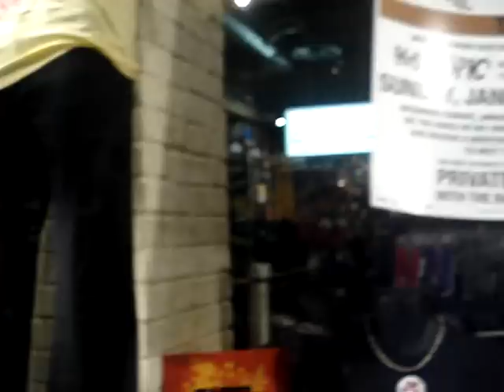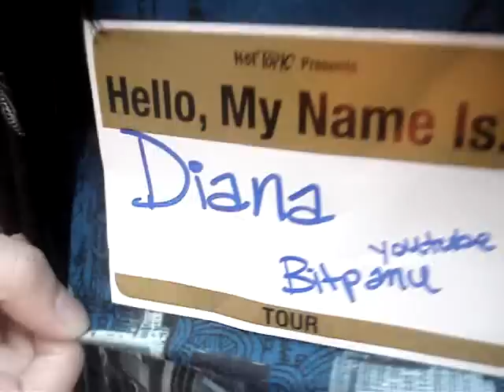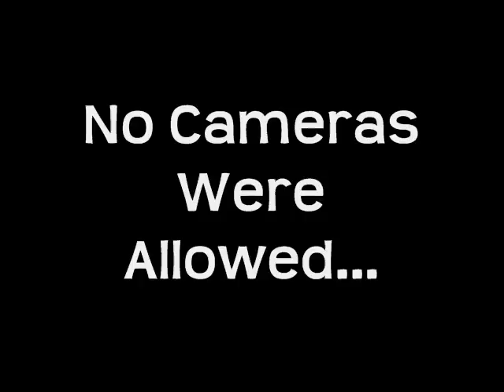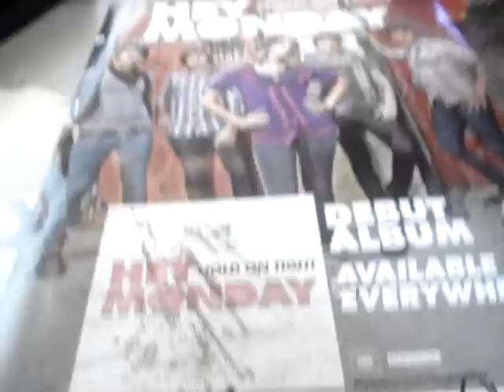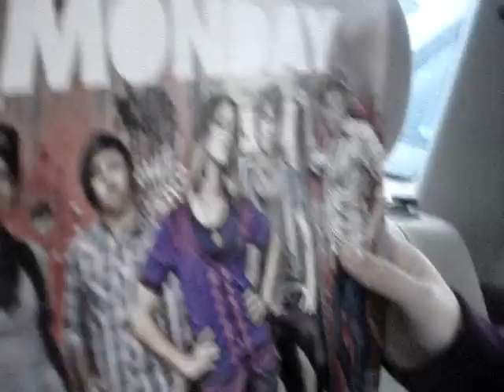Meeting We The Kings and Hey Monday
We... or shall i say... Diana and I (Jondo aka Anna) met Travis and Hunter from We The Kings and Cassadee and Mike from Hey Monday :DDD

So one day Anna and a few friends went to the great wolflodge. The next day, on theyre way home, they decided to go shopping.They stopped at the Alderwood Mall. They went shopping everywhere and went into every store they could possibly go to. Then there was one last store that they almost missed. Hot Topic... They slowly walked into the store and looked to see what we could find. Then there it was! A sign that said "Meet We The Kings at Hot Topic on Janurary 25 at 3:30 PM." "We The Kings?!?!?" said Anna, "I LOVE WE THE KINGS!!!" "Me too!!!" said diana. Then they looked at the bottom of the sign. "With a purchase of a We The Kings CD" "Shoot!!! I already have all their songs on itunes!" said Anna. "Ill buy it" said Diana. "Thanks friend!!!" Anna yelled. "Your very welcome Friend!" Diana Replied. So they walked up to the cashier and Diana bought the CD. "We're gonna meet we the kings, We're gonna meet we the kings" Chanted Anna. Then the Cashier asked, "So which one of you are meeting them?" " We both are!" Anna Yelled excitedly. "But you can only have one pass per purchase" said the cashier. "But i dont want 2 of the same CDs!" whined Diana. Then the cashier said, "You can also buy the Hey Monday CD to get a pass" Diana and Anna said together, " Hey Monday? What's that?"  "It's a Band! They're amazing! You should check them out!" said the Cashier. Diana thought "why not, ill give it a try" So Diana Bought the CDs and they went home. That night Diana stayed the night at Anna's house. They were bored and they had nothing to do so diana said "Hey, let's listen to that Hey Monday CD." "okay." said anna. So they listened to it and feel deeply in love.

Exactly a week later Anna woke up in the morning and gave diana a call. "HEY PREGGO!!! TODAY'S THEY DAY WE MEET WE THE KINGS!!!" said anna. "OH YEAH!!! LETS GO TO THE MALL NOW AND BE THE FIRST PEOPLE TO MEET THEM!!!" "OKAY!!!" said anna.

yup. i snuck in that camera :D

HOLY MUSTACHE!!!